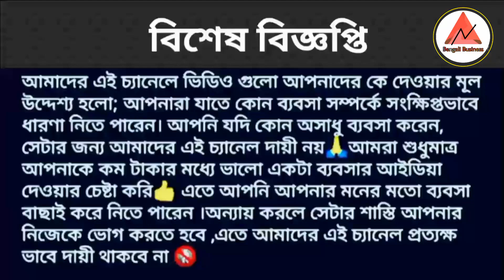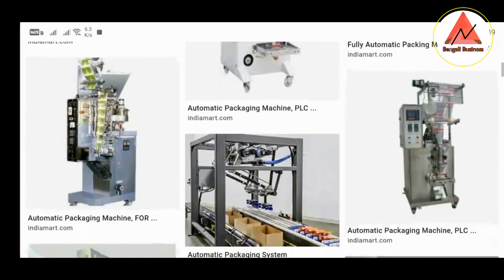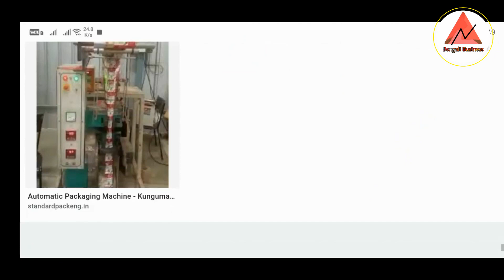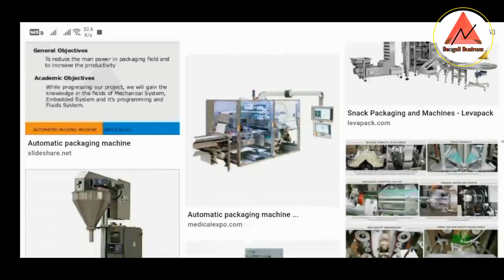অটোমেটিক প্যাকেজিং মেশিন 2023 | Automatic packaging machine | manufacturing business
অটোমেটিক প্যাকেজিং মেশিন | Automatic packaging machine | manufacturing business 2023

pouch packing macihne
ffs machine
sugar packing machine
dal packing macihne
grains packing machine
pouch packing exporter
masala packing machine
low cost aata filling machine
form fill seal machine
exporter of filling sealing machine
supplier of packing machine
new  business idea wholesale business manufacturing business proposal business Bengali business Kolkata business in Bangladesh in India